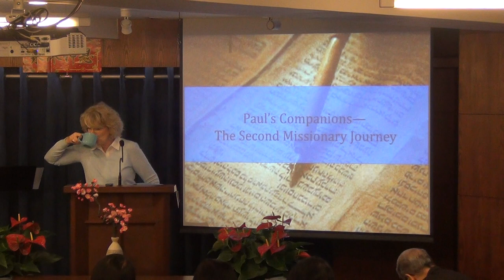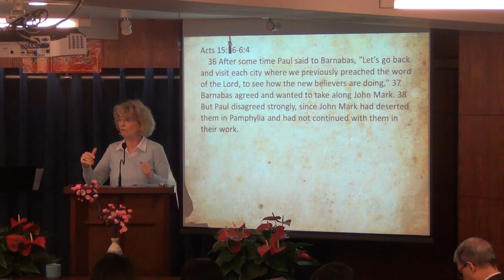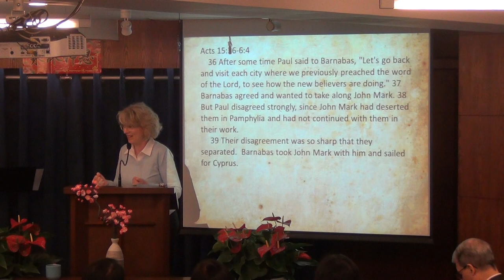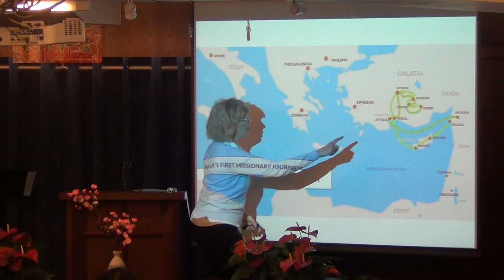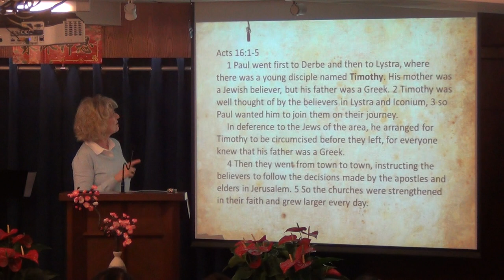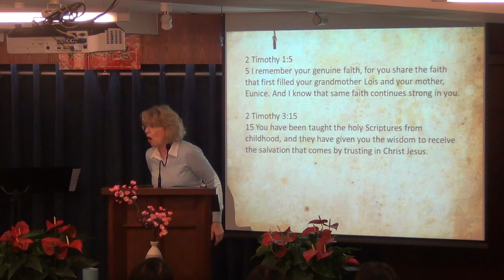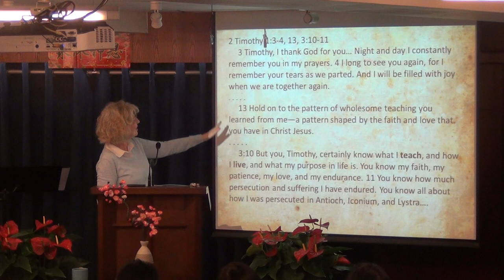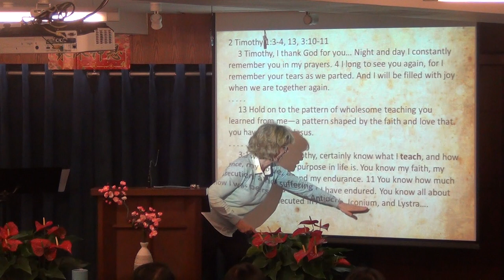Paul's Companions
Acts series
Sermon by Pastor Jennifer Nolin on Sunday January 27